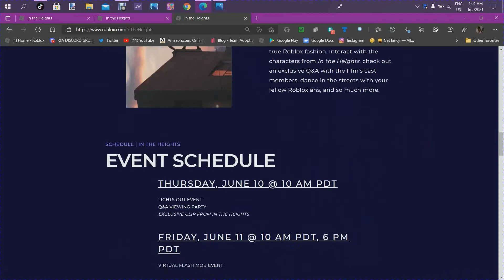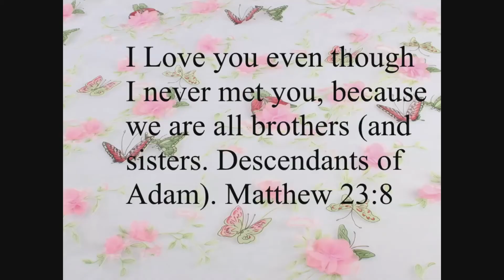ROBLOX & WARNER BROS. PRESENT: In The Heights Block Party June 4 - 20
We are supportive, neutral family. We love to give, comfort, encourage.
Follow me on Roblox Queen LemonRose